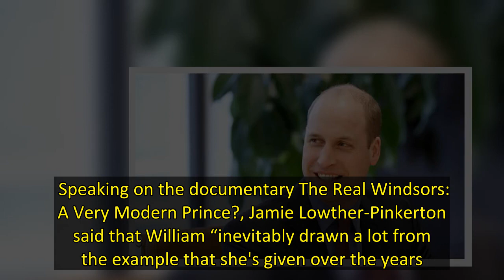Prince William is ‘lucky to sit at bottom of pile’ of monarchy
Prince William’s former private secretary lauded the Duke of Cambridge who he thinks will do great when he becomes the King. Speaking on the documentary The Real Windsors: A Very Modern Prince?, Jamie Lowther-Pinkerton said that William “inevitably drawn a lot from the example that she's given over the years.” “He's got some great role models there. In a way, he's lucky because he sits at the bottom of the pile in terms of the generational way of looking at it.  "And he can sort of look at thos